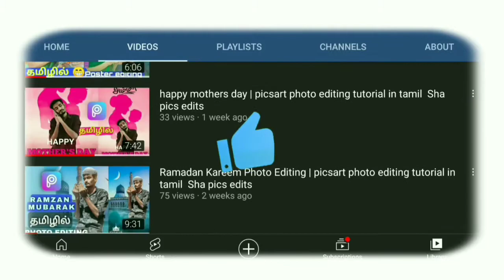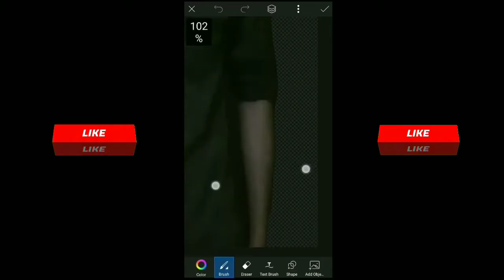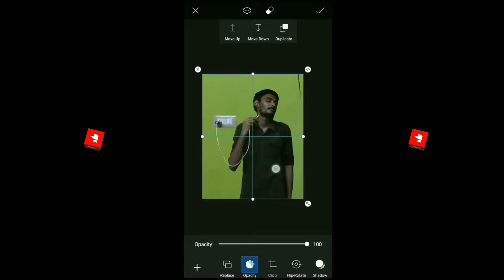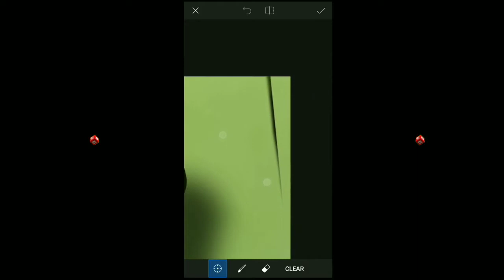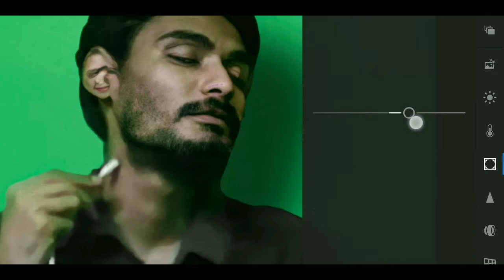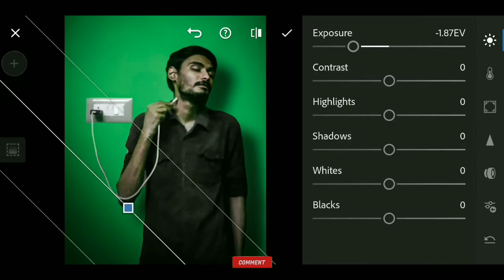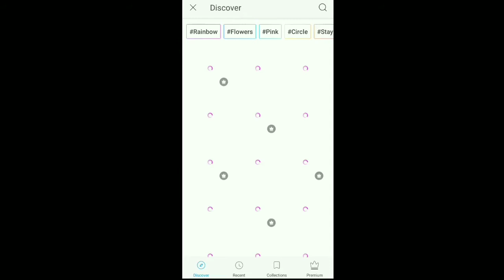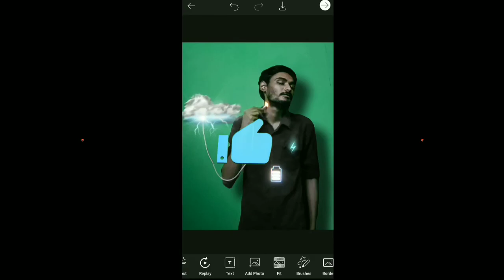Creative self photo shoot Portrait Photography Idea at Home - Sha pics edits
Creative photo shoot Portrait Photography Idea at Home - Sha pics edits

Hy Guy's what's up and welcome back to Sha pics edits. In this video I am gonna trying to show you Creative photo shoot Portrait Photography Idea at Home  photo Editing professional in Tamil | new trick for picsart  in தமிழ் | PicsArt Tutorial in tamil , Mobile Photo Editing in Tamil , PicsArt mobile Photo Editing in  your (Android/IOS) device, Other name is Background Colour Changeing.

00:00 introduction of topic
00:12 channel intro
00:20 channel check info
00:35 Creative photo shoot Portrait Idea at Home
1:14 take a screenshot
1:28 editing is start
2:10 background
4:46 opening lightroom app
7:51 again open PicsArt
8:05 adding PNG
11:12 like sher subscribe to my channel
11:27 BYE
11:29 playlists

l D :- p_r_e_m_s_h_a